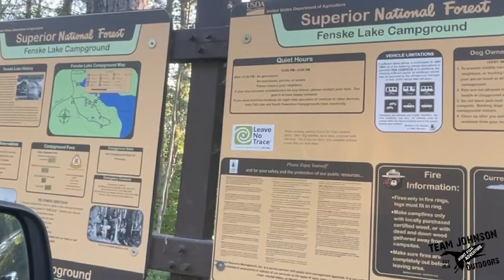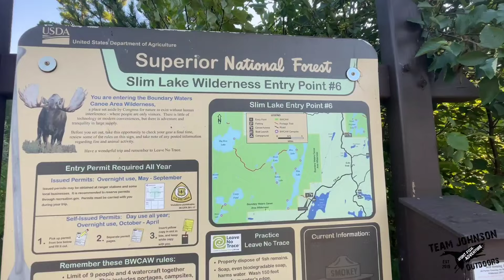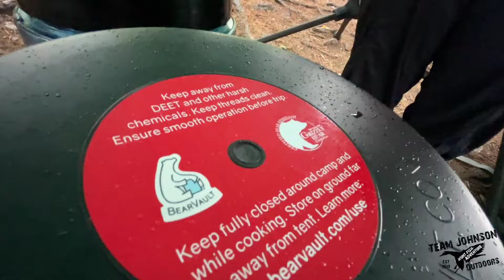Canoeing The Boundry Waters! - Slim Lake And More!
Pup and his wife, Michelle, headed to the BWCA for a much needed respite! Join the adventure as they explore a new area of the Boundry Waters and check out what it has to offer!